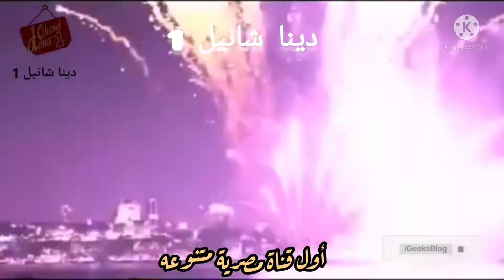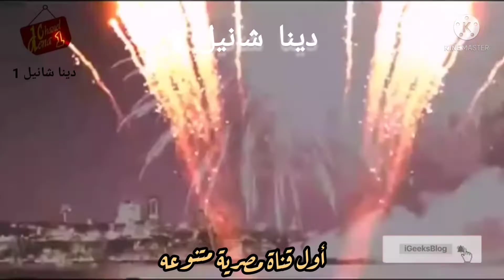كل رمضان وانتم بخيرالكنافه فى الفنجان اختراع مميز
دينا شانيل1
كنافه
كنافه بالسمن البلدى
كنافةالفنجان
كنافة الفنجان بالقشطه
كنافة بالمكسرات